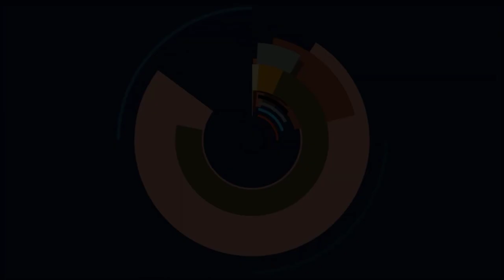Flyff Universe - Giant Glaphan vs Ranger (ESports)